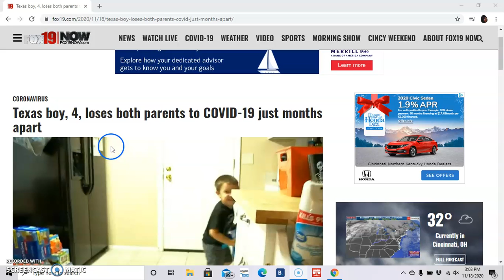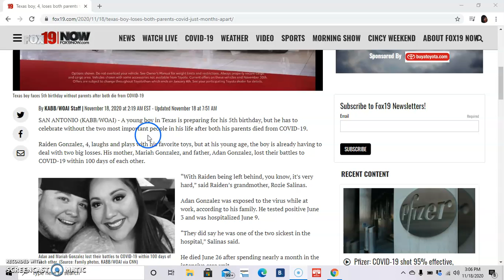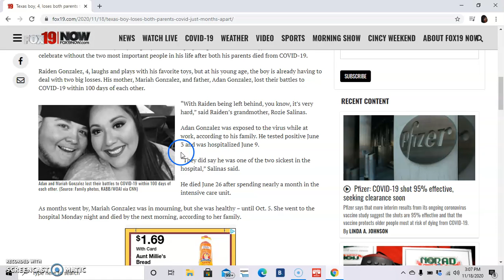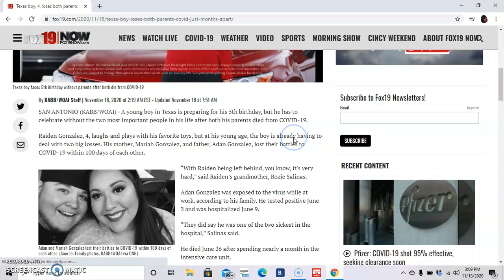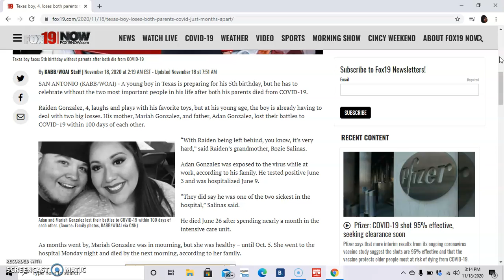San Antonio ,4, Loses Both Parents Due To Covid-19 Months Apart😪😭😭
little san antonio boy loses both parents due to covid -19 month apart and he has a birthday coming up and this is going to be this first birthday without this parents this is a sad story everyone pleases send prayers to his family and wish baby boy a happy birthday.